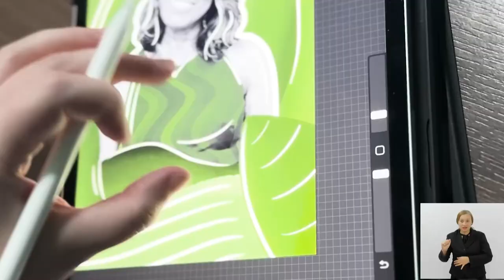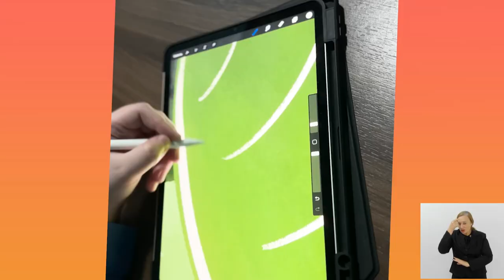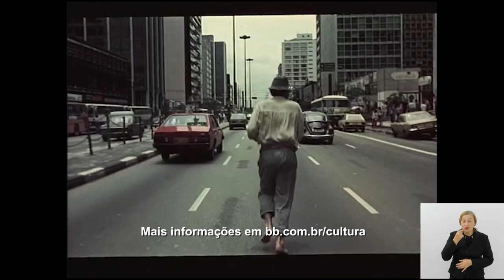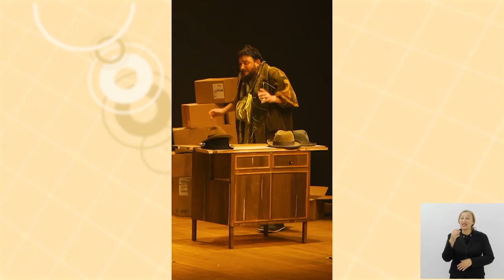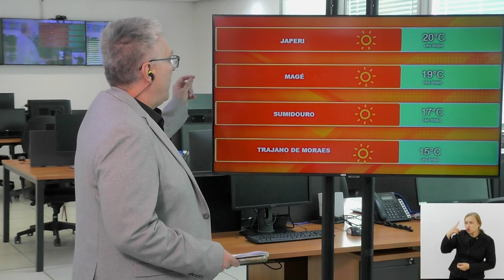Jornal Bom Dia Alerj - 30/08/24